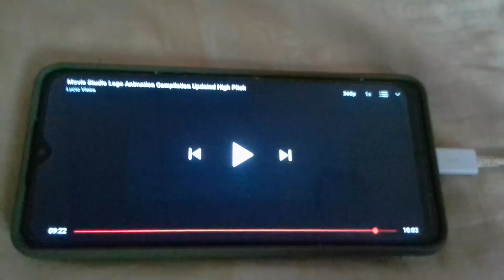Walt Disney Pictures High Tone